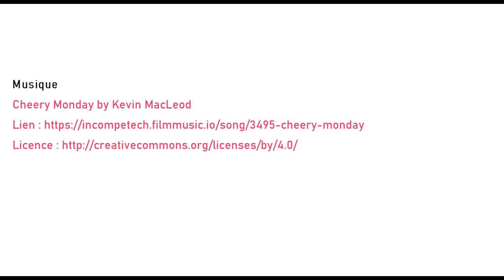Malle Pédagogique Jardiner - Module Biodiversité au jardin - MCE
Cette malle est un outil complet d’animation, de démonstration et d’information pour sensibiliser, informer, accompagner une réflexion autour du jardinage au naturel.

Elle peut être empruntée pour animer un stand sur un événement, travailler avec une classe, organiser l’échange autour de la mise en place d’un jardin collectif, encourager une réflexion avec un groupe d’habitants sur le jardinage au naturel, animer un temps nature… Elle est donc adaptée à tout type de public.

A noter qu’elle est constituée d’un stand et de 3 modules distincts, contenant des jeux, des outils de démonstration, des puzzles, des documents ressources et des informations techniques. Les 3 modules sont :

    La biodiversité au jardin: découverte sur le milieu, les espèces végétales et animales qui le fréquentent, en considérant le jardin comme un écosystème. Apprenons à le connaitre et le comprendre.
    Le sol vivant : appréhender la décomposition de la matière organique et la vie du sol, à travers le paillage, le compostage et la compréhension du milieu dans lequel vivent de nombreux êtres vivants.
    Imaginer et concevoir le jardin: à partir des représentations propres à chacun·e, les activités favorisent l’échange et la réflexion pour imaginer et projeter les aménagements du jardin, en testant les connaissances en jardinage au naturel.

Les différents modules peuvent être empruntés ensemble ou séparément, le coût de la location variant en fonction du nombre de modules empruntés.